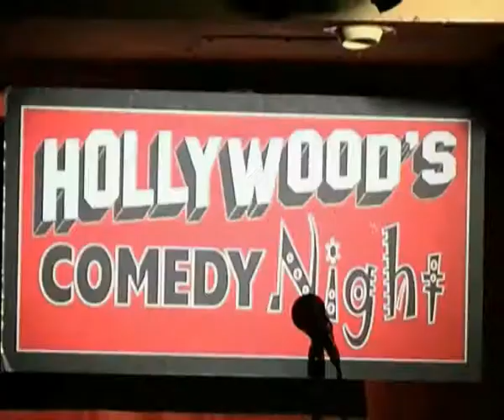James Allan : The Customer Is Always Right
James Allan contrasts and compares English, German and American attitudes to  customer service.

Top stand-up comedy from Hollywood's Comedy Night in Cologne, NRW, Germany.